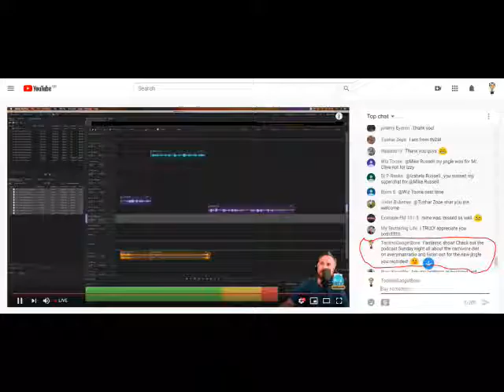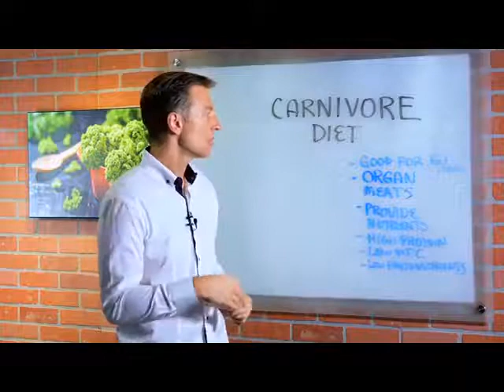Everymanradio.uk Podcast Promo The Carnivor Diet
Promo for this weekends podcast at everymanradio.uk interview Dr shawn-baker.